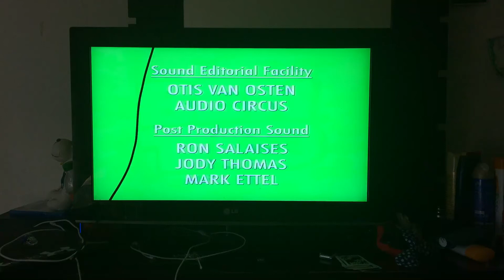Cartoon Network Studios Logo (Ben 10 Variant)